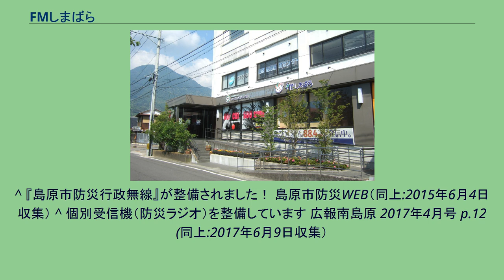FMしまばら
本社・スタジオ（2010年5月） 株式会社FMしまばら（エフエムしまばら）は、長崎県島原市および南島原市の各一部地域を放送区域として超短波放送（FM放送）をする特定地上基幹放送事業者である。
FMしまばらそのままの愛称でコミュニティ放送をしている。
2007年（平成19年）開局。
ケーブルテレビジョン島原（カボチャテレビ）が、株式の半数を出資しておりマスメディア集中排除原則にいう支配関係にある。
本社・スタジオはカボチャテレビの局舎のある島原市白土町（しらちまち）のNTT島原ビルにある。
放送局のテーマは「もっぱら、しまばら」。
マスコットは「もっぱら君」。
島原市のコミュニティFM放送局等設置整備事業の支援をうけており、島原市の行政情報を随時放送するほか、災害発生時及び災害発生が予想されるときは、防災情報が優先的に放送される 。
島原市内のケーブルテレビ網に接続された約50ヶ所の無線LANアクセスポイントを介した現地リポート放送、東京で開催された高校同窓会会場からインターネットを用いた生中継も行われている。
インターネット配信は、FMしまばら独自のライブ配信とSimulRadioによる。
また、スマートフォン用アプリ「FM++」も運用している。
FM++では、長崎県島原振興局より島原半島の国道251号、389号や県道など県管理の道路の交通規制情報を配信する。
島原市内の放送局としてスタートしたが、2016年に南島原市にも中継所を設置した。
なお、当局のエリア拡大後、南島原市にてFMひまわりが開局しており、同市内では2つのコミュニティFMの競合状態となっている。
放送エリアは島原市と南島原市のほぼ全域と雲仙市の一部 2007年（平成19年） 2008年（平成20年） 2010年（平成22年） 2011年（平成23年） 2012年（平成24年） 2013年（平成25年） 2016年（平成28年） 2017年（平成29年） 放送開始から2014年6月までは、毎日7時から22時までの放送。
すべてが自社制作で、そのほとんどを生放送していた。
番組の合間に放送されるCMも自社制作しており、各パーソナリティのほか、社長を含め社員も声優として出演していた。
2014年7月からは自社制作番組（77時間/週）以外の時間帯において、ミュージックバードのコミュニティチャンネルの再放送（89時間/週）を開始し、全日24時間放送（月曜日の 3:00 - 5:00 を除く）となった。
ミュージックバードの放送を中心にネット 島原市は、2015年4月に防災行政無線をデジタル化したが、これにより1991年（平成3年）の雲仙普賢岳災害を機に全世帯に配布した受信機が使用できなくなった。
代替として防災ラジオ（緊急告知FMラジオ）を全世帯と全事業所に無償貸与している 。
南島原市も2017年4月から防災ラジオの無償貸与を開始した 。
^ コミュニティ放送事業者 マスメディア集中排除原則について（総務省電波利用ホームページ） ^ 島原市の情報をライブ配信中（FMしまばら） 島原市 最終更新日：2008年10月9日（国立国会図書館のアーカイブ:2016年3月4日収集） ^ 会社概要 FMしまばら（Internet Archiveのアーカイブ:2017年7月9日収集） ^ コミュニティ放送局に予備免許〜島原市において長崎県内５局目が開局予定〜 九州総合通信局 報道資料 平成19年10月29日（国立国会図書館のアーカイブ:2009年1月13日収集） ^ コミュニティ放送局に免許状交付〜島原市において長崎県内５局目が開局予定〜 同上 平成19年11月8日（同上） ^ 新会員社のお知らせ 日本コミュニティ放送協会 新着情報（２００８年１月）（Internet Archiveのアーカイブ:2008年5月21日収集）
^ トピック FMしまばら（同上:2008年12月12日収集） ^ SimulRadio「お知らせ」を参照 ^ FM++「 FM++ご利用のFMコミュニティ一覧」を参照 ^ 島原振興局道路都市計画課 長崎県 ^ 普賢岳２７年「防災は島原から」ＦＭ局社長、２月急逝 毎日新聞 2018年6月3日 ^ コミュニティ放送局に予備免許 −南島原市へのエリア拡大− 九州総合通信局 報道資料 平成28年6月21日（国立国会図書館のアーカイブ:2016年7月2日収集） ^ a b c 取得日は、無線局等情報検索結果 平成30年...